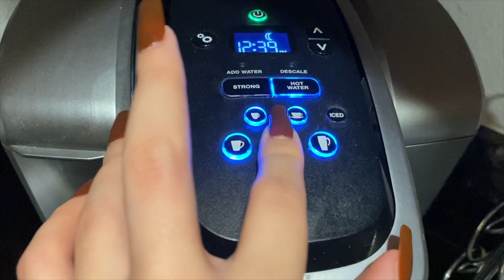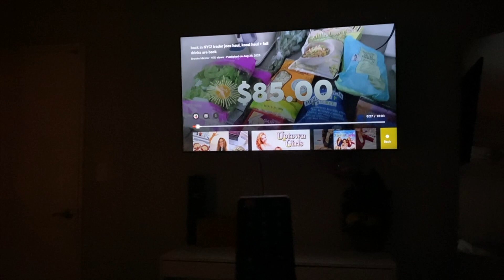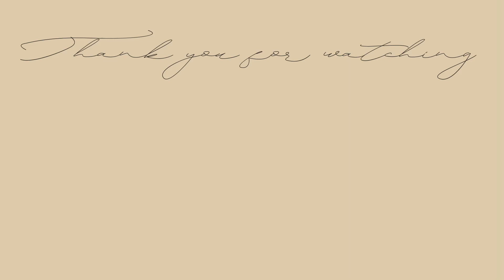NIGHT ROUTINE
hey guys! i showed you what my mornings look like soooo here is what my night look like :)

LOVE U,
I ✨